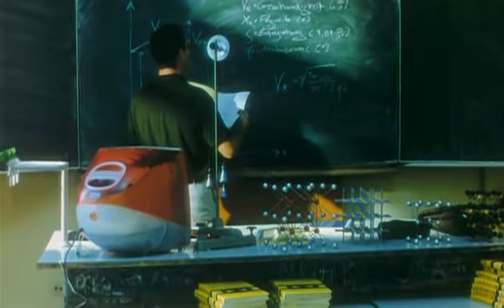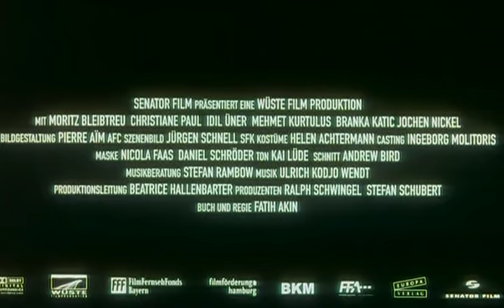Im Juli (2000) - Official Trailer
Can Daniel follow the sun from Hamburg to the Bosporus by Friday to meet his love?